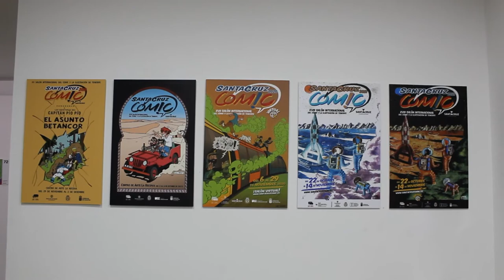Día del Cómic 2022 - Presentación de la exposición 'Carteles del Salón', con Francisco Pomares